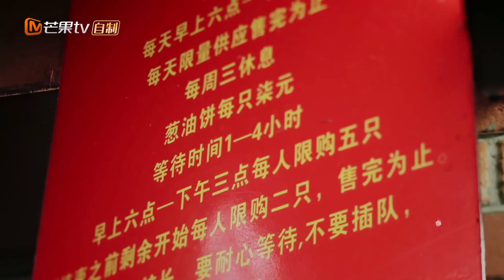很多夫妻都忽略这一点 这对姐弟恋真的是甜到骨子里《我最爱的女人们》特辑 My Dearest Ladies【湖南卫视官方HD】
男明星与老婆老妈的愉快之旅！《我最爱的女人们》芒果TV国际APP观看完整版： (IOS) (Android)

《我最爱的女人们》是一档主打代际关系的真人秀节目，由老公带着老婆和老妈一起旅行，从轻松愉快的角度解读家庭成员之间的微妙关系。